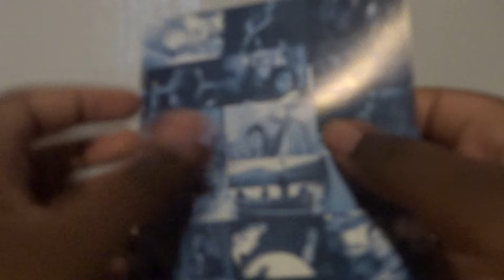Back To Black (UK) DVD Unboxing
Unboxing Back To Black DVD